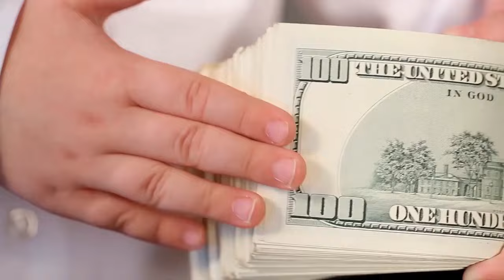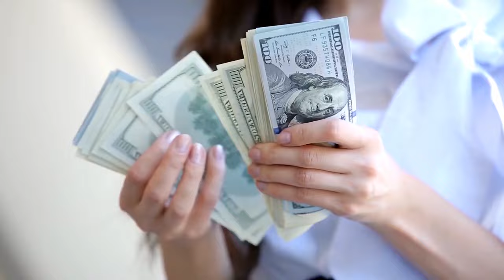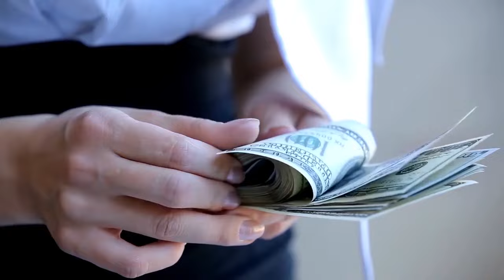সৌদি রিয়াল কত টাকা বাড়লো ! প্রবাসী ভাইরা দেখুন আজকে টাকার রেট কত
সৌদি রিয়াল কত টাকা বাড়লো ! প্রবাসী ভাইরা দেখুন আজকে টাকার রেট কত সৌদি রিয়াল কত টাকা বাড়লো ! প্রবাসী ভাইরা দেখুন আজকে টাকার রেট কত

সৌদি রিয়াল, কত টাকা বাড়লো, প্রবাসী ভাইরা ,দেখুন, আজকে, টাকার রেট কত,News24Info,bangla, bd, latest bangla news, update bangla news